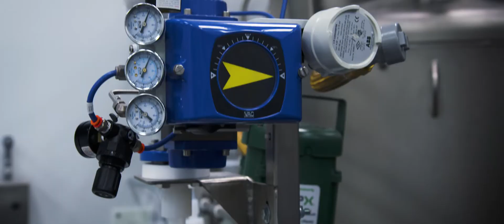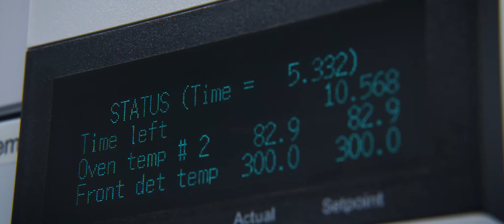Leading The Race To Zero Defects - Brewer Science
Learn how Brewer Science is utilizing both chemical and physical metrology to refine our processes and products to reduce defects.